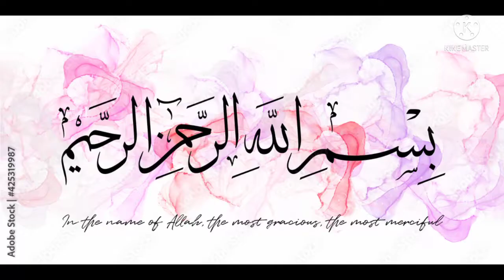Pehli iftari 2022| Ramadan ka pehla din |pehla roza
Ramadan Mubarak 🤲iftar